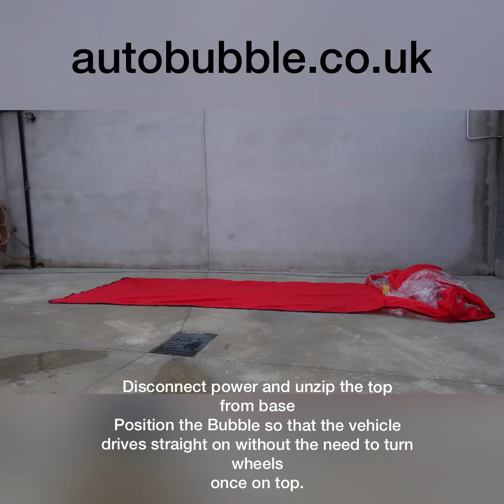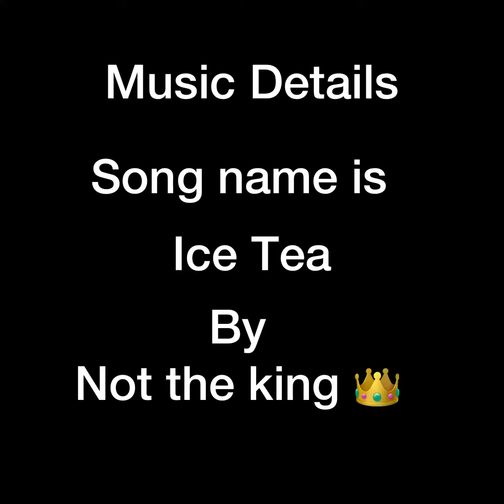Auto bubble air inflatable car storage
Auto Bubble are the producers of very popular vehicle protection system, Bubble Air.
Our product is designed to reduce moisture, number one cause of rust, reduce dust and protect from accidental damage.
On top of that the materials used to produce Bubble Air, are also selected to offer protection from UV rays. UV rays are responsible for tyre and plastic deformation and cracks.

If you have a classic vehicle, with their prices getting higher and higher can you afford not to look after your investment?

Bubble Air - Protection In A Bubble.